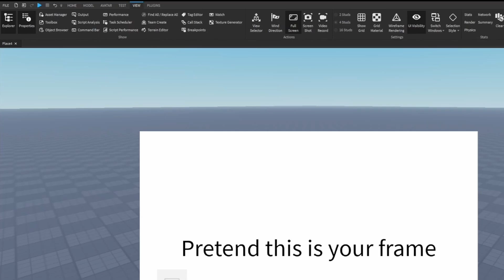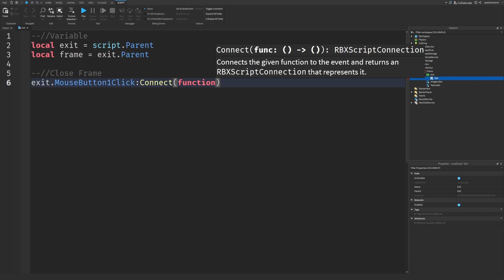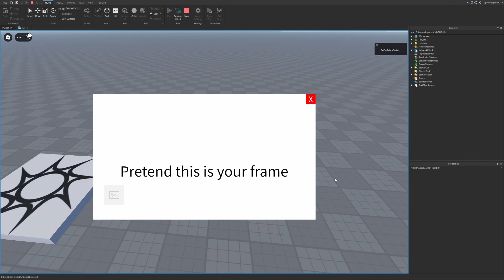How to make an Exit Button in Roblox Studio!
In this very simple Roblox Studio Tutorial, I will show you guys how to create an exit button/UI that closes Frames or Guis when clicked

Chapters:
0:00 Intro
0:27 How to create an exit button
1:18 Scripting the exit button
2:03 Showcase
2:12 Outro